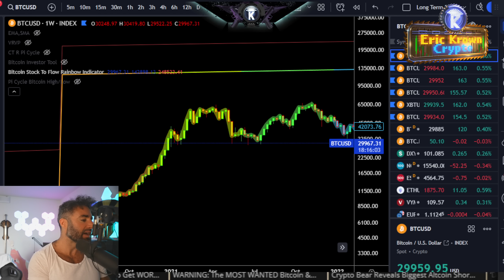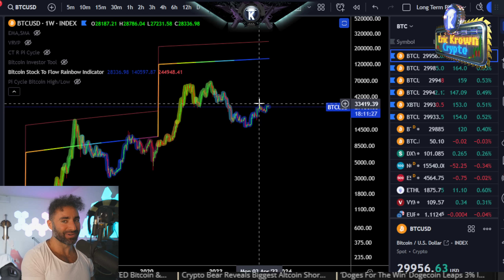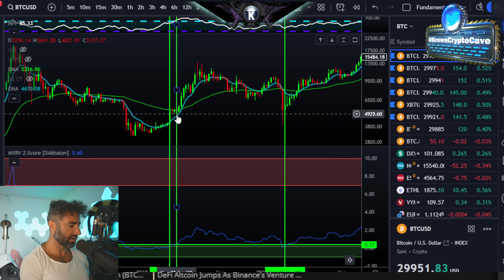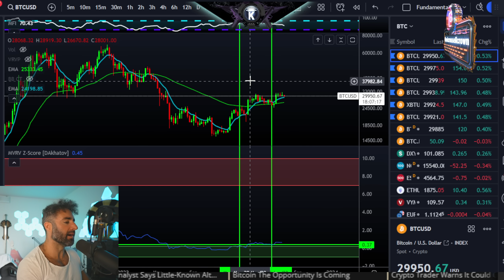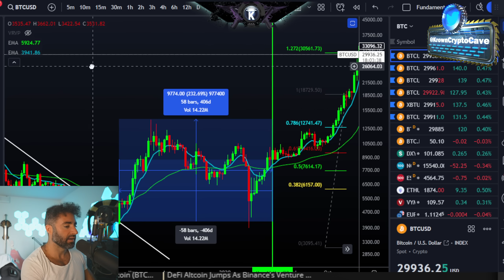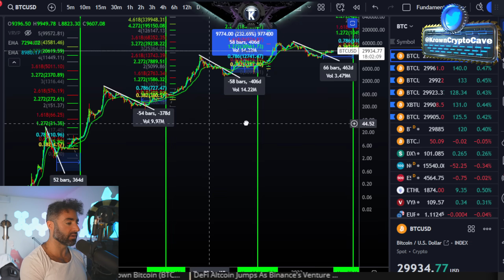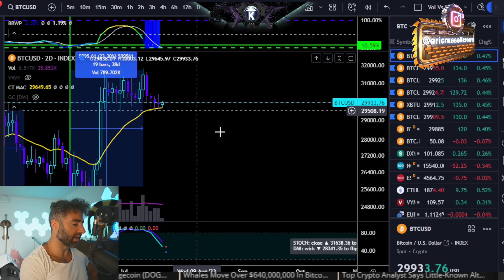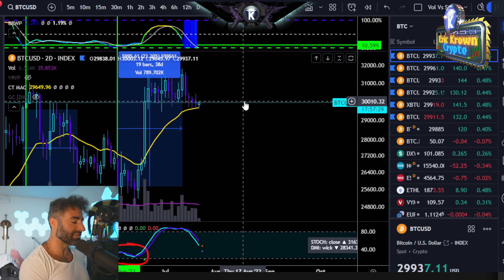Bitcoin Cycle Analysis - How Likely Is $51,000?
FREE 30 Days Jewel Lite +0% Fees on maker orders for Derivative Contracts for 30 Days

*To obtain promotion
1. Sign up to ByBit and create a new account
2. Sign up to Krown Premium on the Krown App
3. Input your ByBit UID in the Krown App
4. Trade over 100,000 in total volume
5. First month's subscription will be awarded into your ByBit account

***Tools Used***
Krown Quant Automation - Strategy Builder/Automated Execution Tool

*Educational Programs*

40+ Modules of Video and PowerPoint presentation format over 35 hours long + Bonus Material. Reviews inside.

00:00 Intro - Jewel Lite Bybit Promotion
00:35 Bitcoin Weekly Stock-to-Flow Rainbow Indicator
02:24 Bitcoin Weekly Pi Cycle High Low Analysis
04:20 Bitcoin Weekly MVRV Fundamentals Indicator
06:25 Bitcoin Halving Analysis & Statistics
12:27 Bitcoin 2D Volatility vs Stochastic Momentum & Statistics
15:58 Outro – Please Like & Subscribe